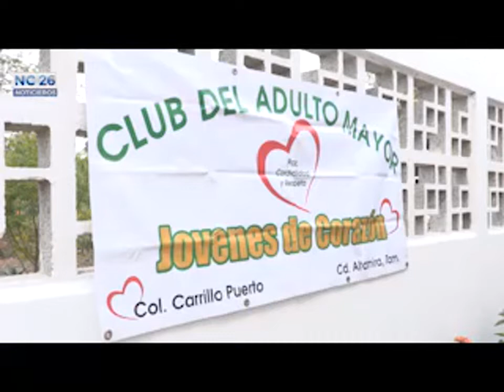Alma Laura Amparán Cruz efectuó la entrega de despensas a beneficiarios de zonas vulnerables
Cumpliendo con las medidas de higiene exigidas por la Secretaría de Salud en Tamaulipas y en atención a lo establecido en el programa Adulto Activo, la alcaldesa de Altamira Alma Laura Amparán Cruz efectuó la entrega de despensas a beneficiarios de zonas vulnerables, destacando el compromiso de su gobierno con este importante sector de la sociedad…

La alcaldesa destaco que pese a la contingencia del coronavirus, continúan con el desarrollo de acciones de mejora para la ciudad, así como la continuidad de programas en beneficio de sectores que más lo requieren,  llevando hasta el momento cerca de 12 mil canastas básicas entregadas en su domicilio a un promedio de 6mil abuelitos, bajo todas las normas de prevención sanitaria.